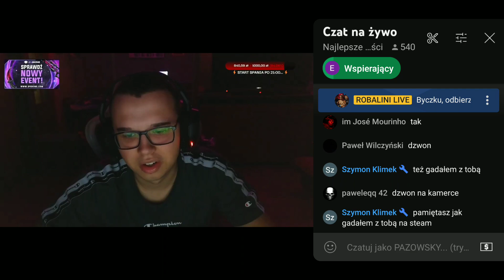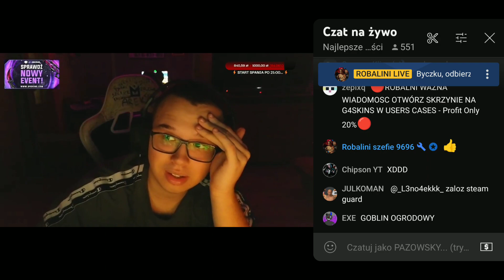Robalini spełnia marzenie widza 🤣